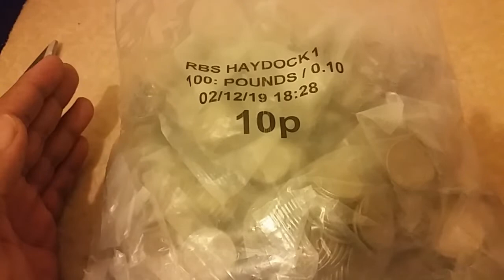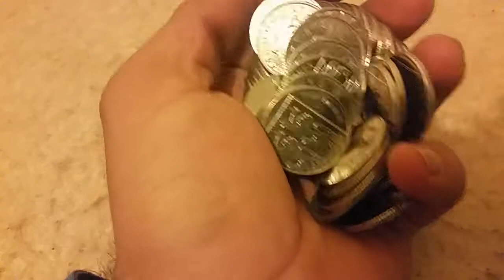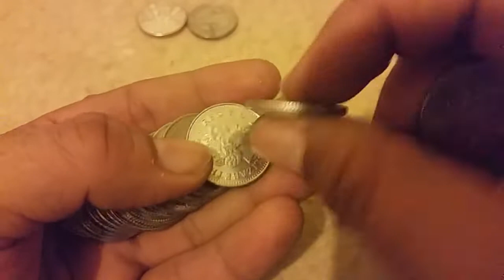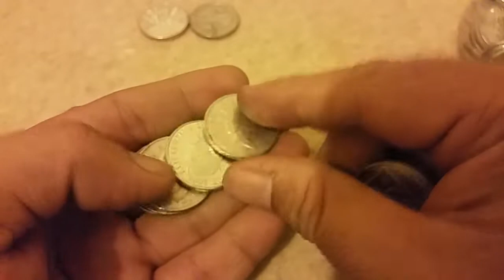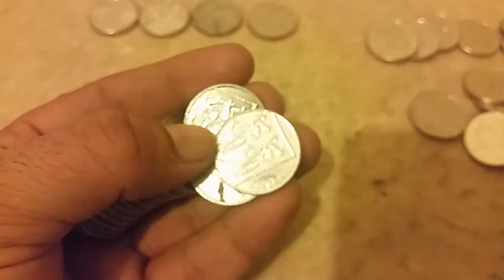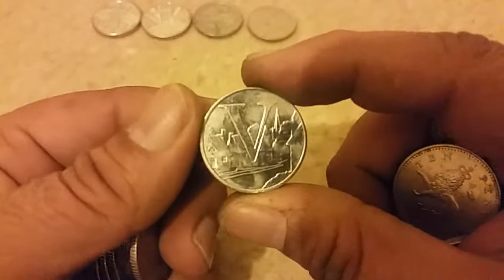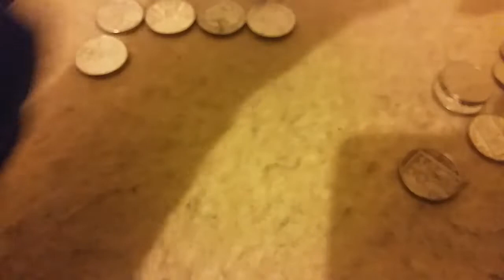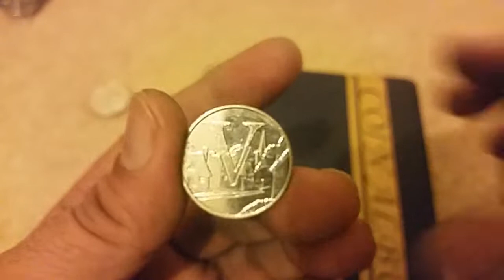10p Hunt Ep#9 One Of The Best Hunt Of 10p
10p Hunt Ep#9 One Of The Best Hunt Of 10p